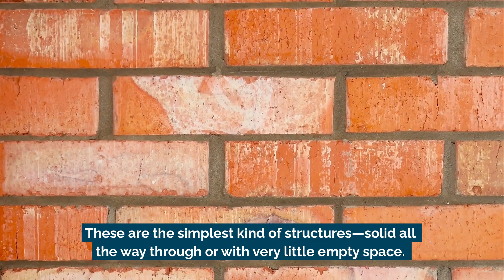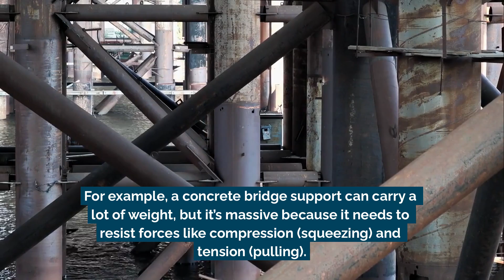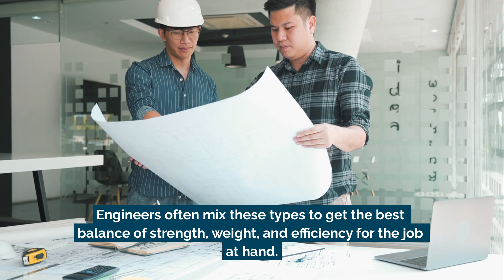Classifying Structures: Solid, Frame, and Shell Structures | Science Lesson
Take a look around you—your chair, the wall, and even a water bottle are built with different types of structures!

• Solid Structures: Fully dense, like stone walls or concrete supports.
• Frame Structures: Lightweight, with a skeletal framework, like skyscrapers or playground jungle gyms.
• Shell Structures: Thin and curved, like water bottles or airplane fuselages, using shape for strength.

Learn how each design distributes forces and why engineers choose different structures for different jobs.